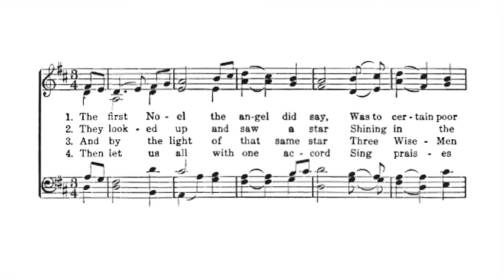The First Noel the Angel Did Say - Alto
Alto rehearsal track for The First Noel the Angel Did Say of SATB
Old English Carol
Taken from the Baptist Hymnal #63